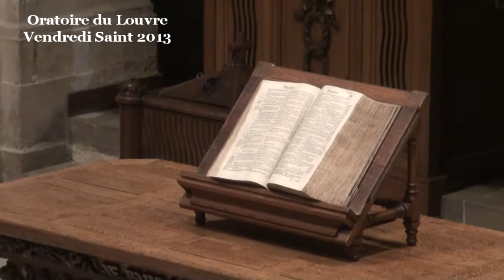Stabat Mater (Jean 19:25-30 ; 2 Samuel 21:1-14)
« Près de la croix de Jésus se tenait sa mère ». Chers frères et sœurs, il est des expressions religieuses, des symboles, qui frappent l'imagination et qui retentissent en nous profondément. Ainsi en va-t-il de la traduction latine de l'évangile selon Jean (Jn 19/25), qui a inscrit au plus profond de notre mémoire l'attitude noble de ces mères qui se tiennent, là, debout, face à l'horreur, dans une formule qui sonne comme le glas : « Stabat mater » ! Ce que j'aimerais que nous retenions, frères et sœurs, de l'attitude de ces femmes de la Bible qui font face à la mort de leur fils, c'est qu'elles se tiennent debout, dans une posture qui dit quelque chose de la résurrection.

Les livres de Samuel ont donc également gardé la trace d'une femme qui se tient face à la mort. Rappelons les circonstances : Une sécheresse sévit en Israël depuis trois ans. David décide de consulter Dieu qui lui répond : « il y a du sang sur la maison de Saül parce qu'il a mis à mort les Gabaonites ». David en tire la conclusion que Dieu demanderait des victimes en échange. Les victimes seront les deux fils que Saül a eut de sa concubine Ritspa ainsi que les cinq fils nés d'une fille de Saül, Mikal, dont on se souvient qu'elle s'était moquée de David quand ce dernier avait dansé devant l'arche d'alliance. Les sept fils sont donc exposés jusqu'à ce que mort s'ensuive, dans l'idée que cela apaisera Dieu.

Qui réagit à cette affaire ? Personne. Quelle voix s'élève pour mettre en cause cette décision barbare ? Aucune, sauf...

« Ritspa, fille d'Aya, [qui] prit le sac et l'étendit sous elle contre le rocher... ». Une femme prend une initiative.